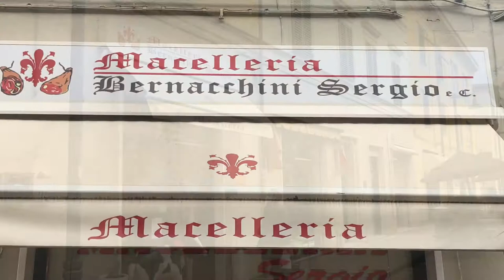Macelleria BERNACCHINI SERGIO - Certaldo (Fi)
La Macelleria Bernacchini in Via 2 Giugno a Certaldo è il secondo punto vendita della rinomata Macelleria Bernacchini Sergio di Castelfiorentino.

Aperto nel cuore del paese del Boccaccio, il negozio - in ormai 10 anni di attività - ha consolidato la fama che lo aveva preceduto, richiamando una vasta ed affezionata clientela.
Anche qui la stessa eccellente qualità delle carni e la cortesia del servizio sono il miglior biglietto da visita.

Macelleria Bernacchini esegue su richiesta preparazioni particolari e "pronto da cuocere", specie in occasione delle festività ed effettua anche consegne a domicilio.

Aperto dal lunedì al sabato con orario 7:30 - 13:00 | 17:00 -20:00
Chiuso il mercoledì pomeriggio,

Macelleria Bernacchini è presente su Facebook e su Instagram.

Macelleria Bernacchini Sergio & C. snc
Via II Giugno, 44
50052 Certaldo (FI)